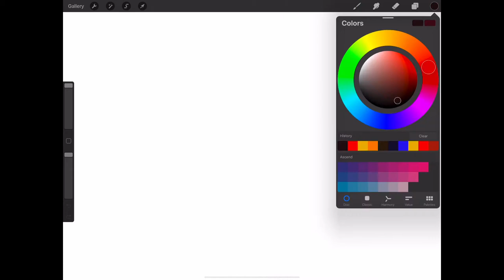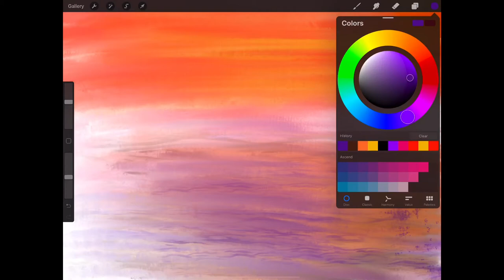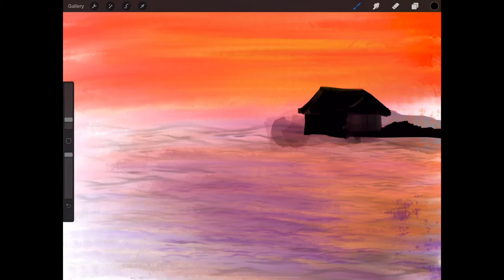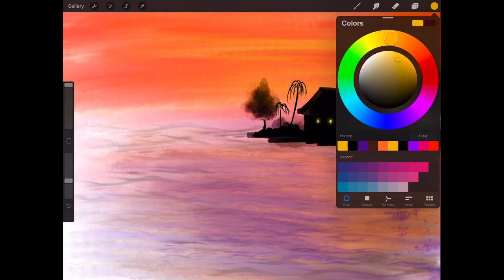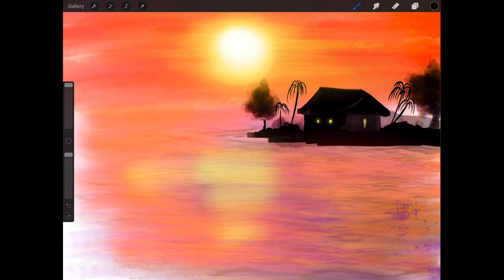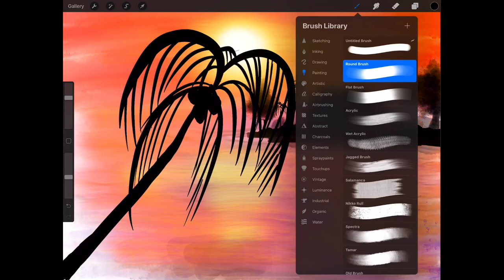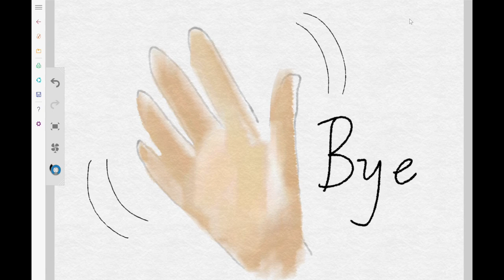Learn to paint a sunrise 🌅